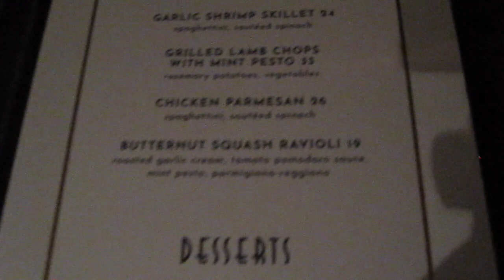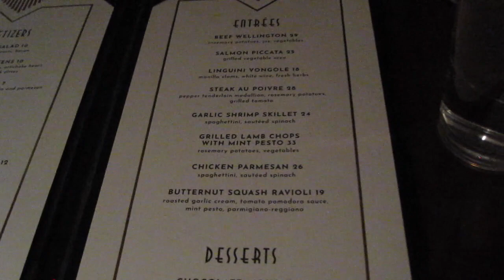Changing a Tire?!?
Hey loves,
On this week's vlog, watch as I attend my cousin's bday boujee bday dinner, and watch as I struggle to change a tire hahahaha! See you all at Driven Edmonton, June 8, 2019!!

Xoxo, Marjorie